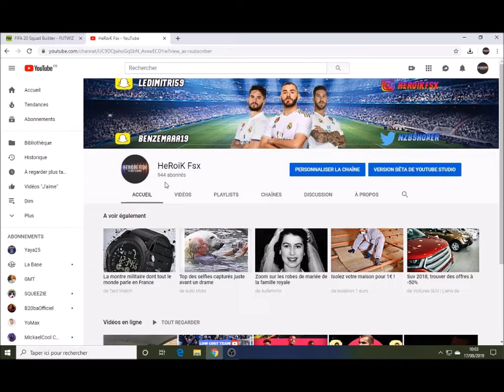FIFA 20 : L'ÉQUIPE ULTIME !!!!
Yo les amis ! aujourd'hui on se retrouve pour une nouvelle vidéo FIFA 20 !
je suis également présent sur les autres réseaux !